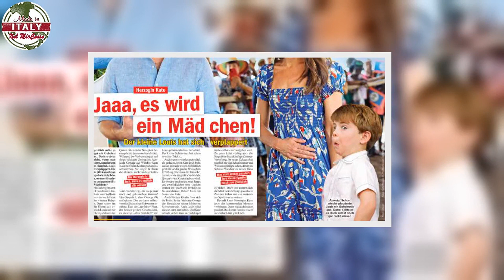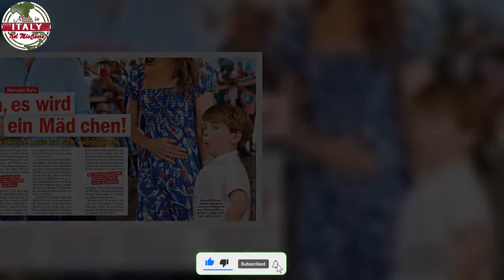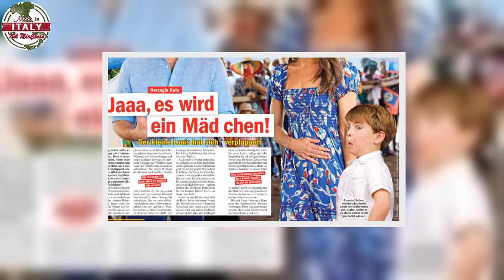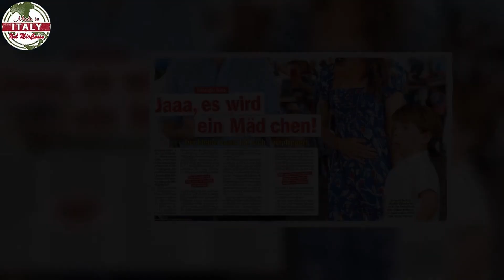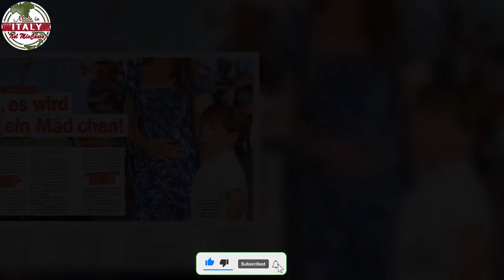“Mamma è incinta”, il piccolo di casa reale ha spifferato tutto una mini Diana a Buckingham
Belle e dolci notizie da Buckingham Palace: proprio lei è incinta. Il piccolo di casa reale spiffera il segreto che doveva essere tenuto nascosto. Una mini Diana è in arrivo a corte. Che gioia immensa!